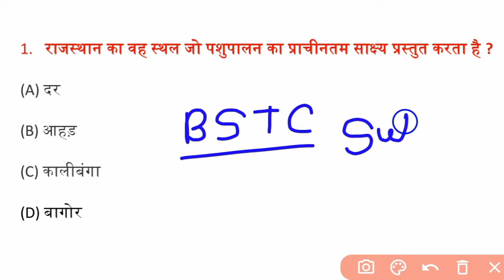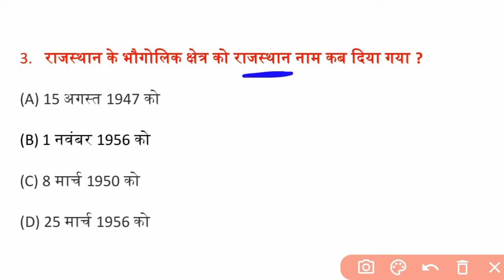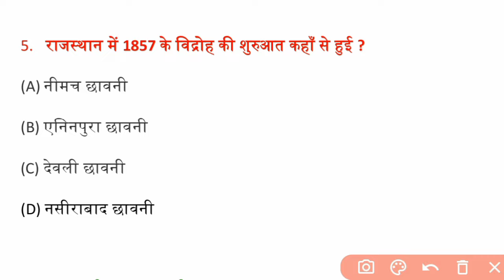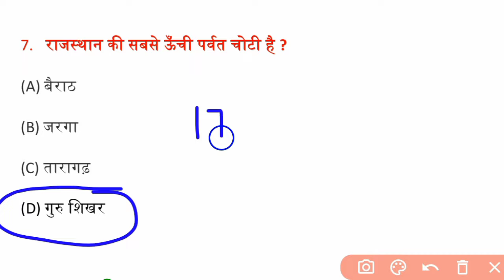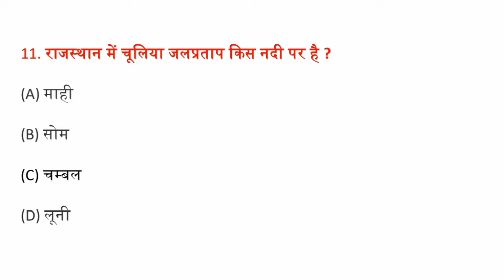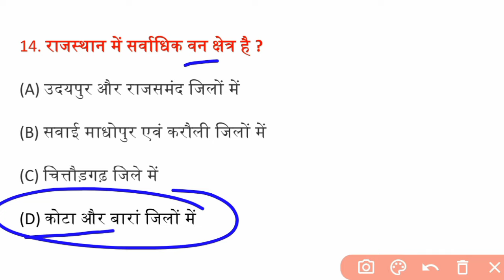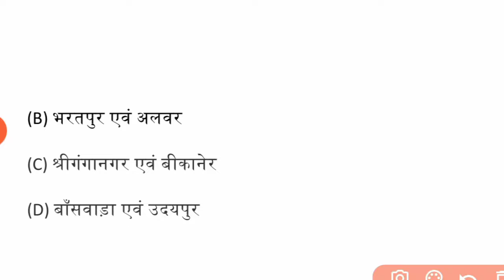BSTC Paper 30 June 2024 | BSTC Model Paper 2024 | BSTC Online Classes 2024 | BSTC Rajasthan GK